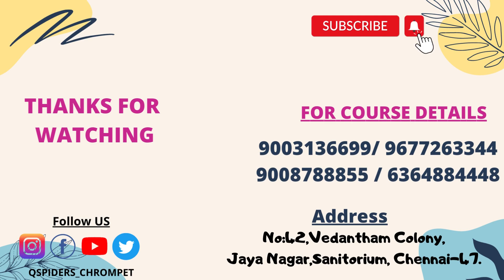Successfully placed as a Automation Testing | Student Review & Experience at QSpiders Chrompet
Congratulations Mrs. Yogashree G for getting Placed as a Automation Testing from QSpiders Chrompet